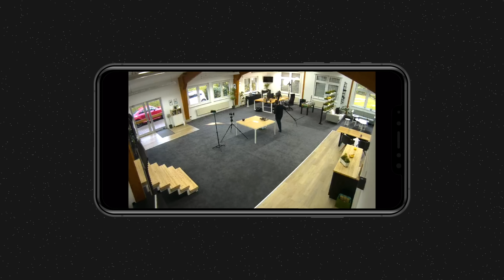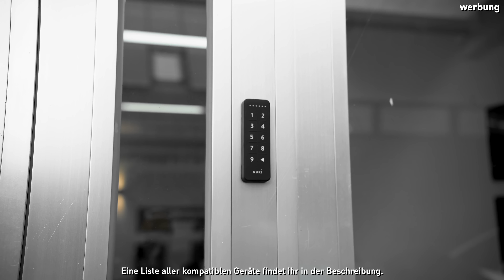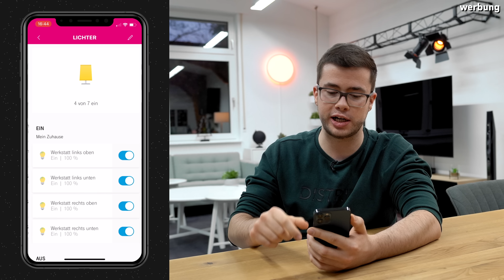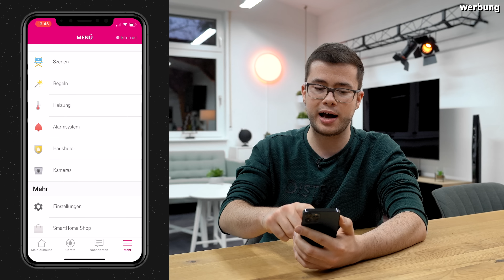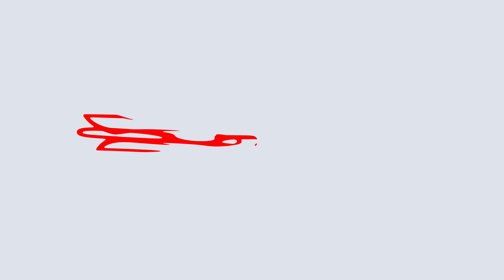Neue Smart Home Technik in der Halle!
Ihr wisst es - wir sind absolute Smart Home Enthusiasten! Daher arbeiten wir stetig daran unser Smart Home in der Halle weiter auszubauen. Was wir in letzter Zeit alles angegangen sind - erfahrt ihr jetzt! Viel Spaß! :-)

Vielen Dank an die Unterstützung durch Magenta Smart Home.

Depot Ozmo T8+ mit Absaugstation:

Falls ihr euch fragt, wo ich meine Hintergrundmusik her habe - schaut hier vorbei: